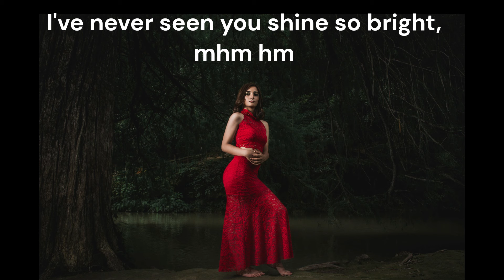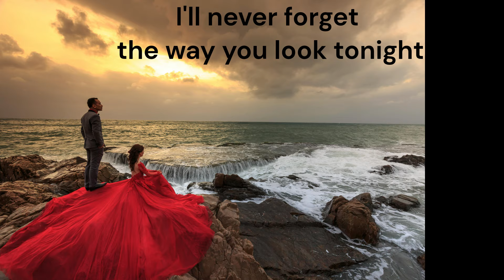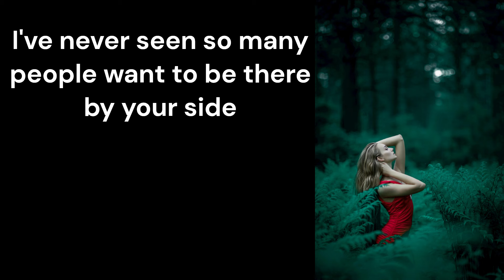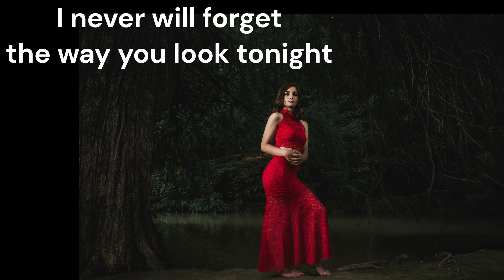Lady In Red (Lyrics) - Chris De Burgh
[Verse 1]
I've never seen you looking so lovely as you did tonight
I've never seen you shine so bright, mhm hm
I've never seen so many men ask you if you wanted to dance
They're looking for a little romance
Given half a chance
And I have never seen that dress you're wearing
Or the highlights in your hair that catch your eyes
I have been blind

[Chorus]
The lady in red is dancing with me
Cheek to cheek
There's nobody here
It's just you and me
It's where I want to be
But I hardly know this beauty by my side
I'll never forget the way you look tonight

[Verse 2]
I've never seen you looking so gorgeous as you did tonight
I've never seen you shine so bright
You were amazing
I've never seen so many people want to be there by your side
And when you turned to me and smiled
It took my breath away
And I have never had such a feeling
Such a feeling of complete and utter love
As I do tonight

[Chorus]
Cheek to cheek
There's nobody here
Well, I hardly know this beauty by my side

[Outro]
I never will forget the way you look tonight
The lady in red